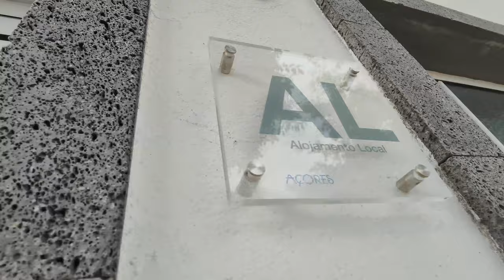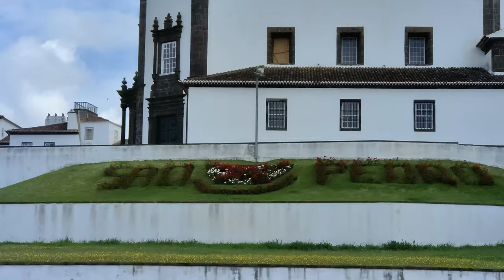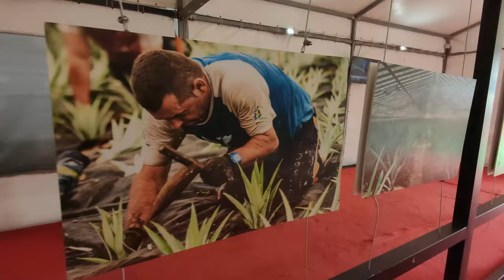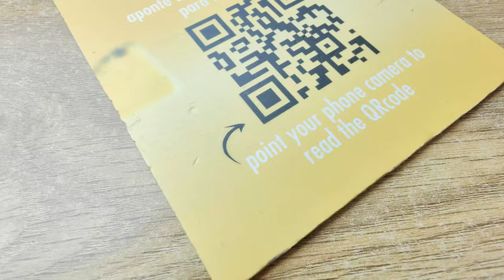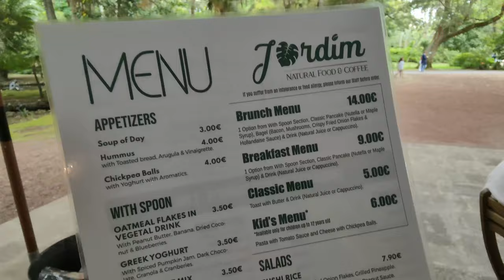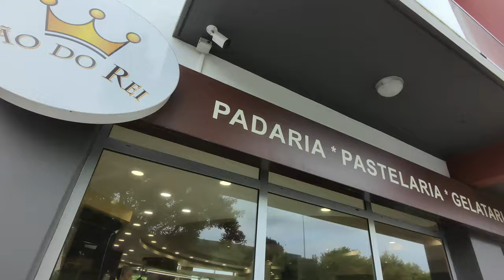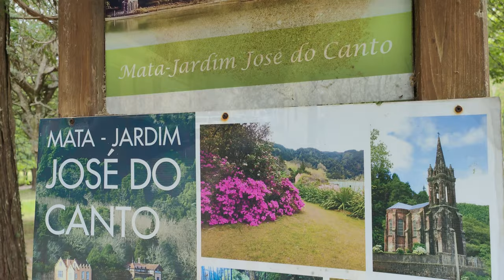AZORES ISLANDS GUIDE EPISODE 1 - Ponta Delgada at Sao Miguel in Portugal [4K] 2023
Welcome to the Wild, Raw Azores Islands.
I am releasing a series of vlogs from The Azores in the next few weeks. You can look forward to an in-depth report of our adventures. We traveled in total 6 Azorian Islands: Sao Miguel, Flores Island, Corvo Island, Faial Island, Pico Island, and Terceira. This guide should help you to plan your trip, budget, and transport. Find helpful tips and tricks for your 2024 holiday at the Magical Azores Islands.

Today, we are at the biggest city of the Azores - Ponta Delgada. We were staying at our Airbnb close to the CBD. Our Airbnb host couldn't deliver a scooter that day, so we went for a walk to explore. Went from the main square to taste some pineapples and entered a couple of city gardens. We will spend 5 days in Sao Miguel and share everything we explored with you.

Warm thanks to  @EricWeinsteinPhD  for his words describing this gorgeous island on a Modern Wisdom podcast with  @ChrisWillx

Videos have been made in July 2023.

ChristineNobles.com